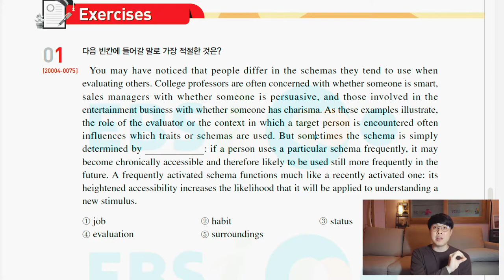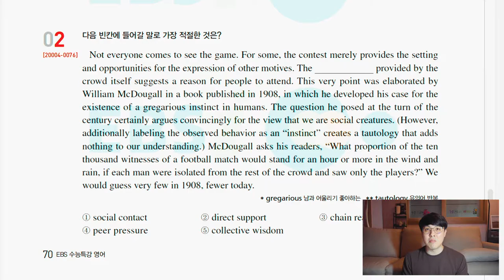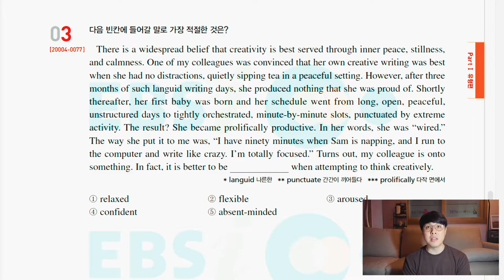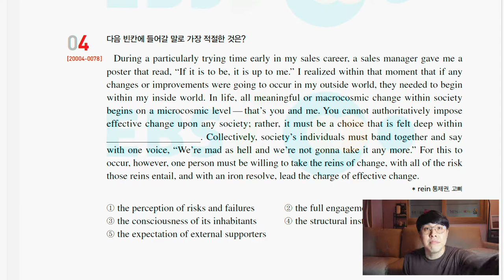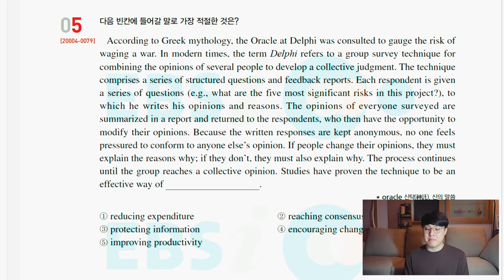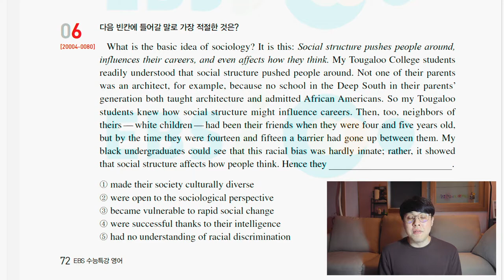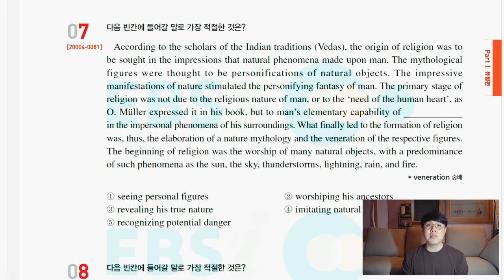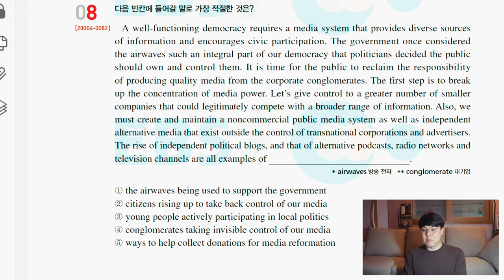[품 국영수 학원] 현승쌤이 알려주는 빈칸 추론 문제 풀이! #1 (EBS 2021 수능특강 자료)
안녕하세요!

EBS 2021 수능특강 자료를 통해서
현승쌤과 함께하는 빈칸 추론 문제 풀이!